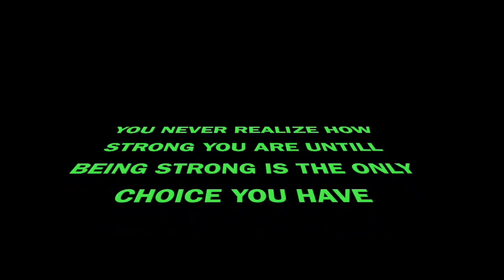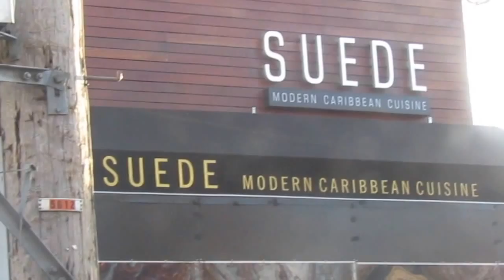BDAY CELEBRATION/GET READY WITH ME!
Hi guys i just celebrate my 33rd bday on 11/27/16, and i so excited to show u guys how wonderful my day was. SEE U SOON.

***UPLOAD
Tuesday/ Thursday